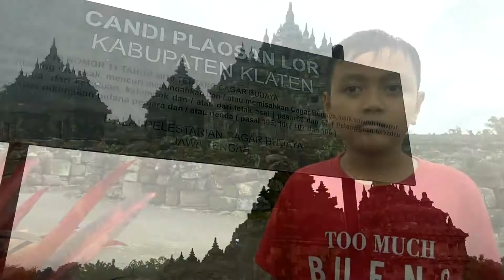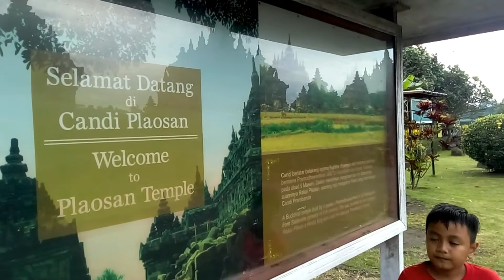Candi Plaosan, Prambanan, Klaten, Jawa Tengah | Wisata Klaten Jawa Tengah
Dave Fitra Tama jalan-jalan ke Candi Plaosan, Klaten, Jawa Tengah

Lokasi :
Jl. Candi Plaosan, Bugisan, Kec. Prambanan, Kabupaten Klaten, Jawa Tengah 57454

Harga Tiket Masuk (HTM) Candi Plaosan :
Rp. 5.000,00 / orang

Jam Operasional Candi Plaosan Klaten
Jam operasional atau jam buka candi plaosan dibuka setiap hari dari hari Senin s/d Minggu mulai pukul 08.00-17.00 WIB.

Candi Plaosan adalah sebutan untuk kompleks percandian yang terletak di Dukuh Plaosan, Desa Bugisan, Kecamatan Prambanan, Kabupaten Klaten, Provinsi Jawa Tengah, Indonesia. Candi ini terletak kira-kira satu kilometer ke arah timur-laut dari Candi Sewu atau Candi Prambanan. Adanya kemuncak stupa, arca Buddha, serta candi-candi perwara (pendamping/kecil) yang berbentuk stupa menandakan bahwa candi-candi tersebut adalah candi Buddha. Kompleks ini dibangun pada abad ke-9 oleh Raja Rakai Pikatan[1] dan Sri Kahulunan pada zaman Kerajaan Medang, atau juga dikenal dengan nama Kerajaan Mataram Kuno.

Kompleks Candi Plaosan terdiri atas Candi Plaosan Lor dan Candi Plaosan Kidul. Pada masa lalu, Kompleks percandian ini dikelilingi oleh parit berbentuk persegi panjang. Sisa struktur tersebut masih bisa dilihat sampai saat ini di bagian timur dan barat candi.

Kompleks Candi Plaosan Lor memiliki dua candi utama. Candi yang terletak di sebelah kiri (di sebelah utara) dinamakan Candi Induk Utara dengan relief yang menggambarkan tokoh-tokoh wanita, dan candi yang terletak di sebelah kanan (selatan) dinamakan Candi Induk Selatan dengan relief menggambarkan tokoh-tokoh laki-laki. Di bagian utara kompleks terdapat masih selasar terbuka dengan beberapa arca buddhis. Kedua candi induk ini dikelilingi oleh 116 stupa perwara serta 50 buah candi perwara, juga parit buatan.

Pada masing-masing candi induk terdapat 6 patung/arca Dhyani Boddhisatwa. Walaupun candi ini adalah candi Buddha, tetapi gaya arsitekturnya merupakan perpaduan antara agama Buddha dan Hindu.

Candi Induk Selatan Plaosan Lor dipugar pada tahun 1962 oleh Dinas Purbakala. Sementara itu, Candi Induk Selatan dipugar pada tahun 1990-an oleh Suaka Peninggalan Sejarah dan Purbakala Jawa Tengah.

Berbeda dari Candi Plaosan Lor, Candi Plaosan Kidul belum diketahui memiliki candi induk. Pada kompleks ini terdapat beberapa perwara berbentuk candi dan stupa. Sebagian di antara candi perwara telah dipugar.